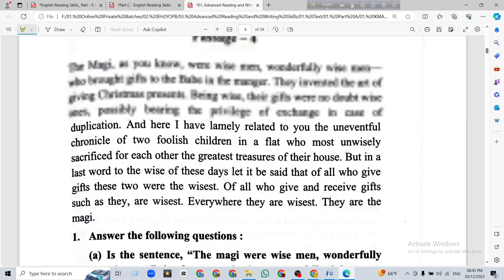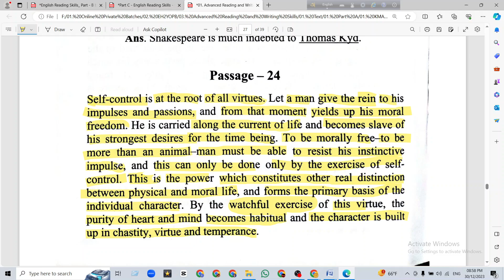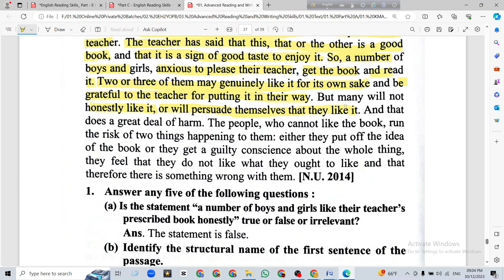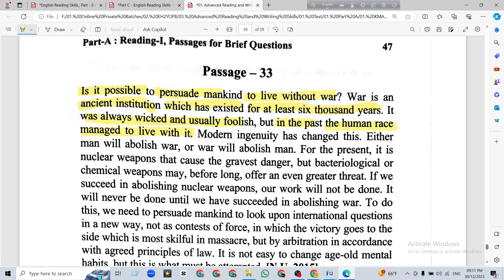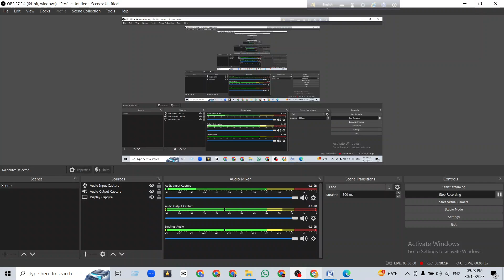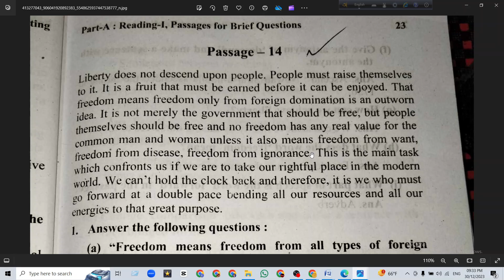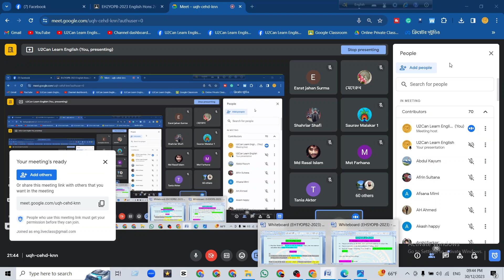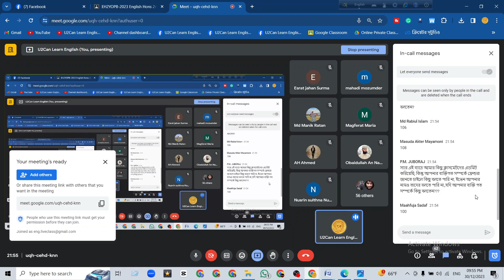Live Class - 12।। Reading Passage for Part - A।। Advanced Reading & Writing ।। Eng Hons 2nd Year, NU